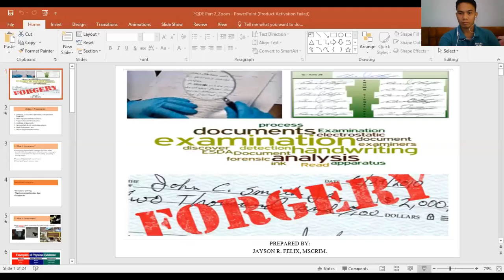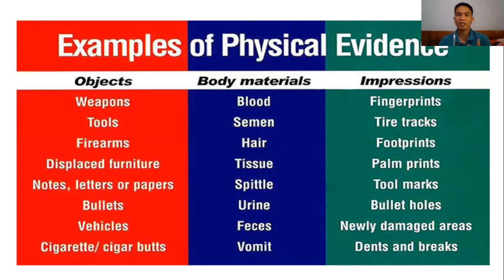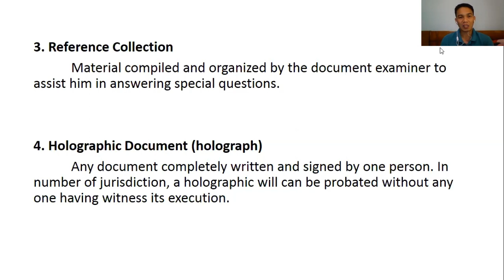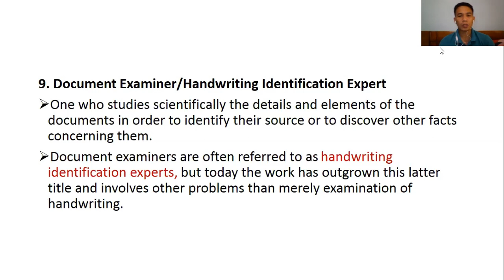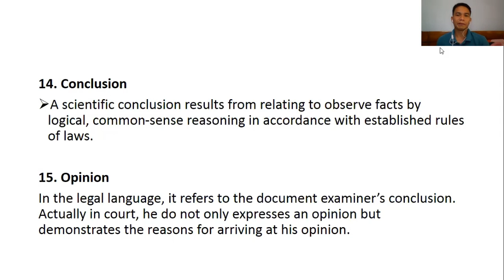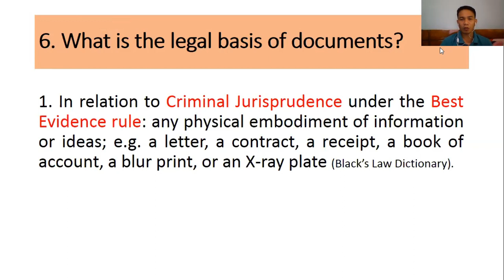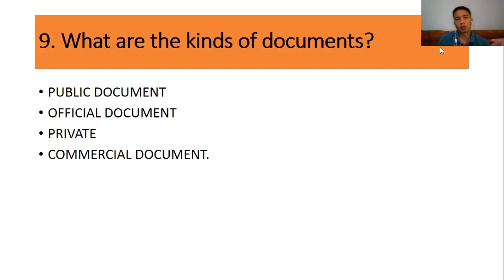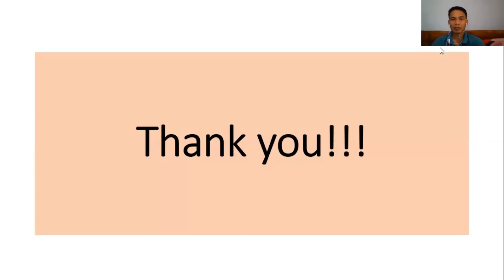FORENSIC QUESTIONED DOCUMENT EXAMINATION Part 2 by PROF. JAYSON R. FELIX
Terminologies and Personalities in Criminology
(Discussion on Forensic Questioned Document Examination)